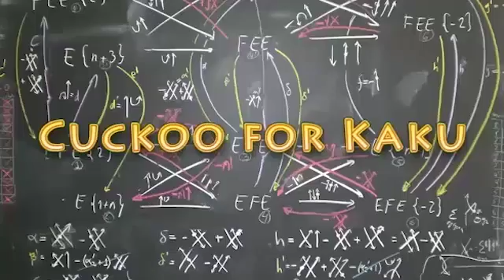Michio Kaku - Mars Mystery Solved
Oct. 2015